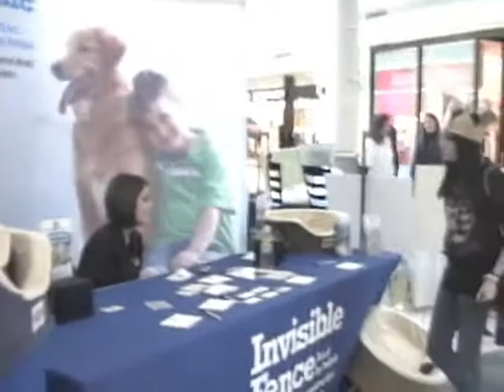Mall Rats 3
the mall is really rad, you should go sometime...